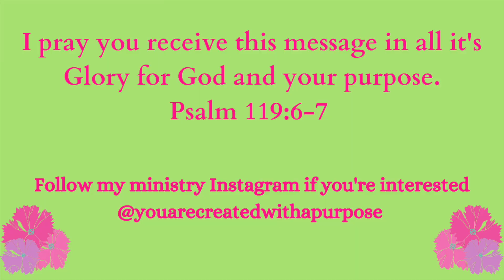A Daily Scripture & Message For You ♥︎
Hi friends! Thank you for taking time to watch this video. I pray it fills up your soul ♥︎
You are created with a purpose! For a purpose and many purposes!